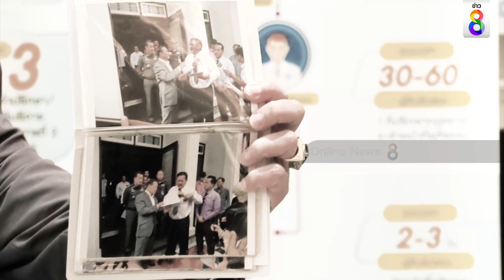สันธนะถามชูวิทย์ตอบ ค่าขายอ่างอยู่ไหน..?? | ข่าวช่อง8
"ชูวิทย์" จับมือ "ทนายอนันต์ชัย" มาศาลยื่นฟ้อง "สันธนะ" 100 ล้าน โดยเปิดเผยเรื่องค่าขายอ่างอบนวด 6 ที่ โดยท้าให้นายสันธนะพูดชื่อจริงบิ๊กนายทหาร !! และนัดให้ไปพบกันที่สภาฯ พรุ่งนี้